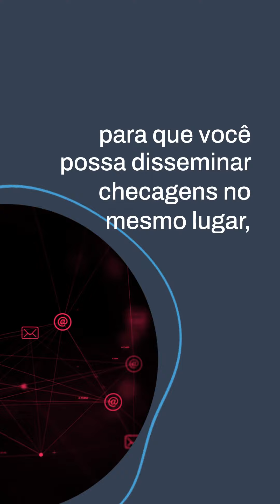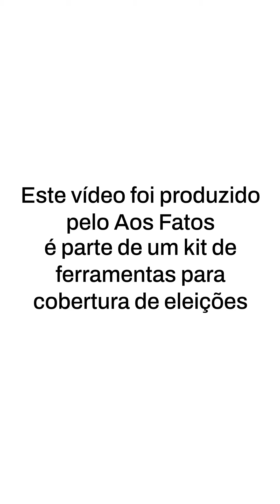Como combater desinformação política nas redes sociais